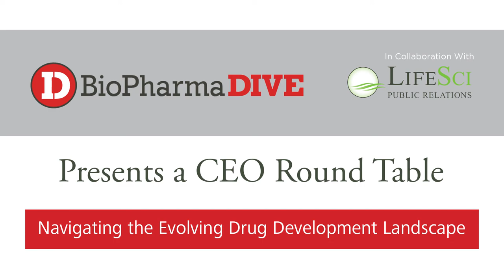BioPharma Dive CEO Round Table: Strategies for Patient Recruiting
BioPharma Dive senior editor Lisa LaMotta talks with biopharma CEOs about different strategies they use for efficiently recruiting patients to clinical trials.
Featuring commentary from:
Samumed CEO Osman Kibar
Spring Bank Pharmaceuticals CEO Martin Driscoll
Orchard Therapeutics CEO Mark Rothera
ABIVAX CEO Harmut Ehrlich
OSE Immunotherapeutics CEO Dominique Costantini
Sensorion CEO Nawal Ouzren